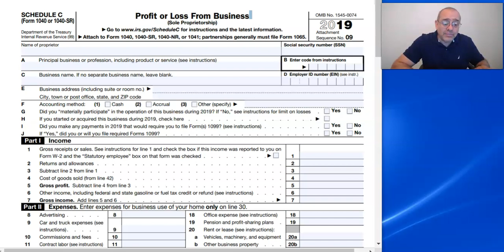PPP Loan para Self-Employed - Empleados por Cuenta Propia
Paycheck Program Protection (PPP) Empleados por cuenta propia. Que necesita para enviar su solicitud